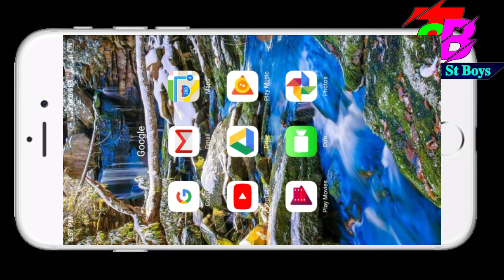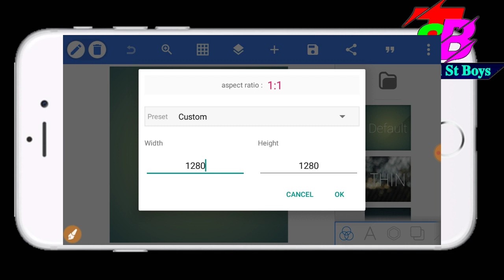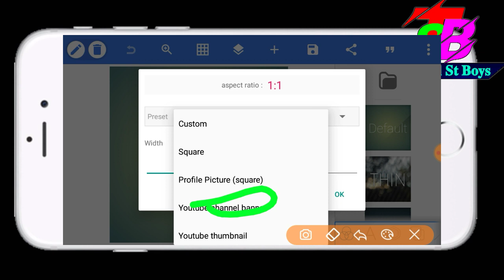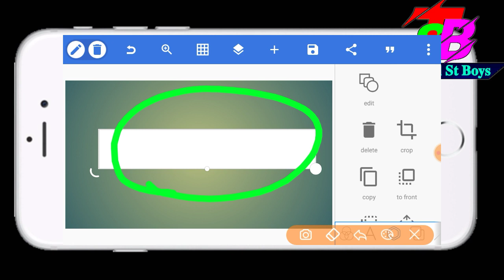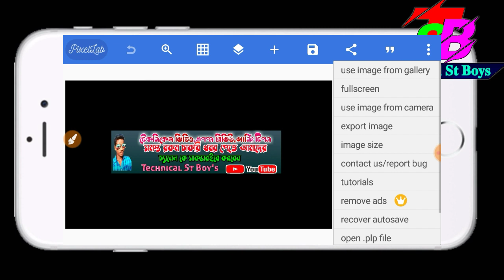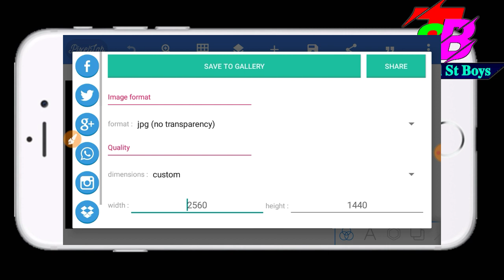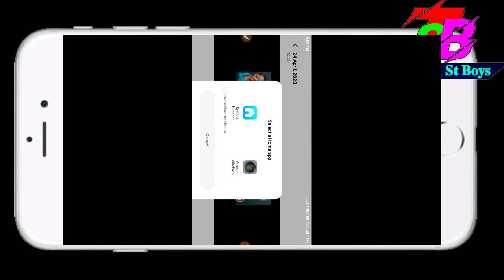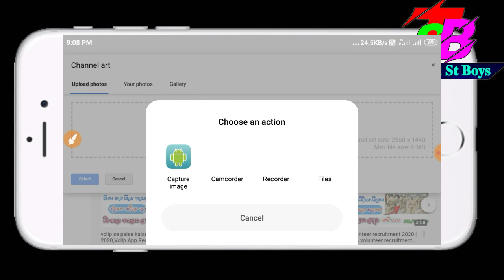How To Make A Professional Banner For Youtube Channel | You tube channel ka Banner kaise banaye 2020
How To Make A Professional Banner For Youtube Channel | Only 5 mins,You tube channel ka Banner kaise banaye/Technical St Boys

𝑵𝑬𝑾 𝑽𝑰𝑫𝑬𝑶 𝑷𝑹𝑬𝑺𝑬𝑵𝑻 𝑩𝒀#𝑻𝑬𝑪𝑯𝑵𝑰𝑪𝑨𝑳_𝑺𝑻_𝑩𝑶𝒀𝑺 𝑵𝒆𝒘 𝑺𝒂𝒏𝒕𝒉𝒂𝒍𝒊 𝑻𝒓𝒂𝒅𝒊𝒕𝒊𝒐𝒏𝒂𝒍 𝑨𝒍𝒃𝒖𝒎 𝑺𝒐𝒏𝒈 2020||𝑴𝑹_𝑴𝑨𝑯𝑬𝑵𝑫𝑹𝑨_𝑴𝑼𝑹𝑴𝑼

New Santali Traditional Album Song2020.
New Santali Traditional Video.
Santhali Traditional Video Song 2020.
New Santali Traditional Song2020.

𝑪𝑹𝑬𝑫𝑰𝑻 𝑺𝑶𝑵𝑮

►Title :-

►UPLODED BY :- 𝓜𝓪𝓱𝓮𝓷𝓭𝓻𝓪 𝓜𝓾𝓻𝓶𝓾

►Label / Company :- 𝓢𝓪𝓷𝓽𝓪𝓵𝓲 𝓝𝓪𝓰𝓪𝓶 𝓐𝓷𝓭 𝓣𝓮𝓬𝓱𝓷𝓲𝓬𝓪𝓵 𝓢𝓽 𝓑𝓸𝔂𝓼

Copy right disclaimer under section 107 of the copyright act 1976 , allowance is made for"fair use" for purposes such as criticism, comment, news reporting teaching, scholarship , and research fair use is a permitted by copyright statute that might other wise be in fringing .Non-profit , educational or personal use tips the balance in fovor of fair use.

►Tnks For Watching our channel.